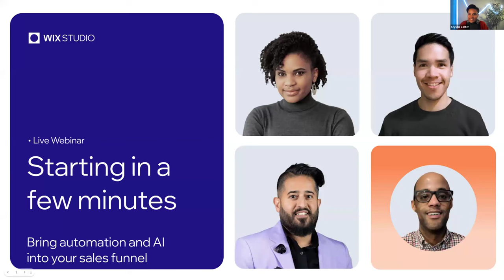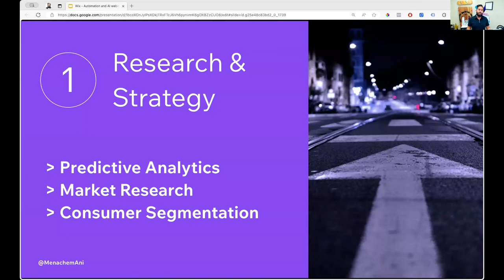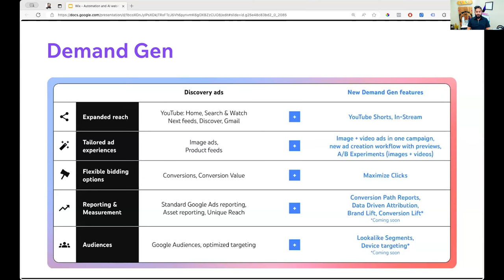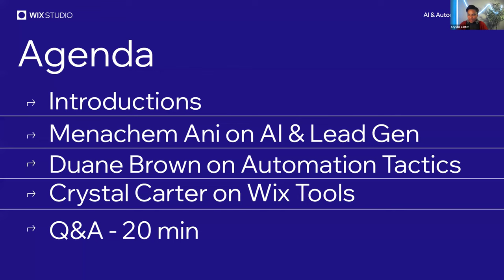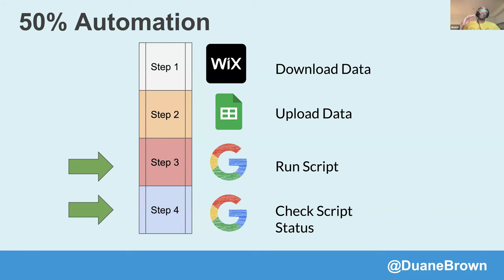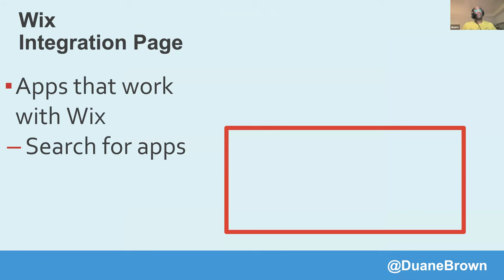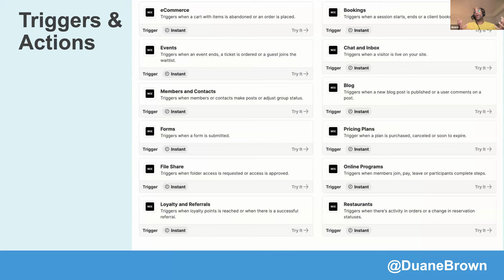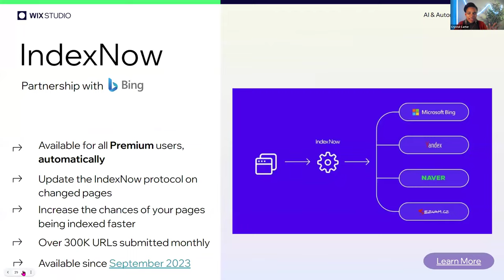Wix | Live Webinar: Bring Automation and AI into Your Sales Funnel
Drive more conversions with less effort. Get expert advice on how to integrate automation and AI into your marketing workflows from industry-leading growDiscover a variety of in-depth SEO learning resources

About Wix SEO

Every Wix site has out-of-the-box SEO features designed to let you efficiently optimize for search engines, at scale.

Direct the right audience to your site and encourage them to engage with it using our built-in SEO solutions, customizations and best-in-class marketing tools.

Boost your knowledge about SEO and driving quality traffic to your site from search engines at the WixSEO Learning Hub. Let industry experts guide the way with in-depth resources, articles, webinars and more.

Wix Blog th strategists, Duane Brown and Menachem Ani.